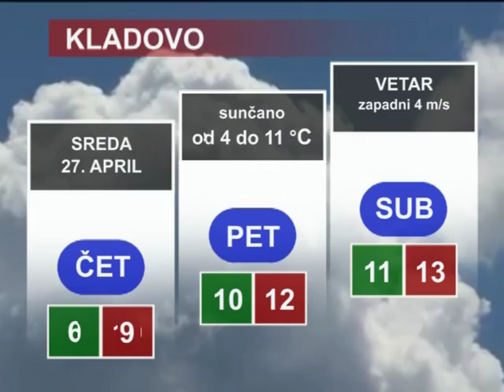Vesti RTV Sezam - 26. april 2016 - (Tv Sezam 2016)